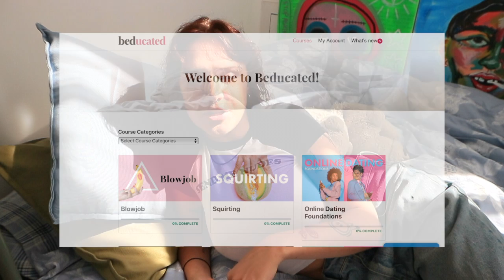How to navigate an open relationship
special thanks to Rutare and Eliza for helping me with this video :)